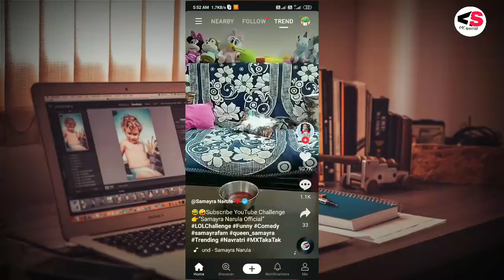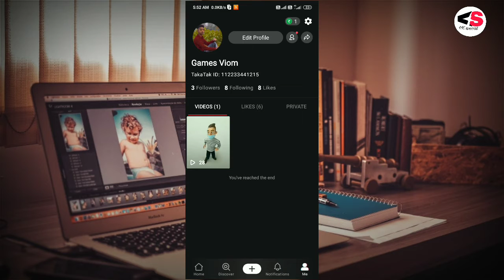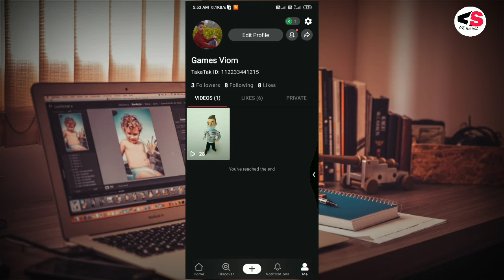How to MX TakaTak App account Private||MX TakaTak App me account private kaise Karen in Hindi 2020